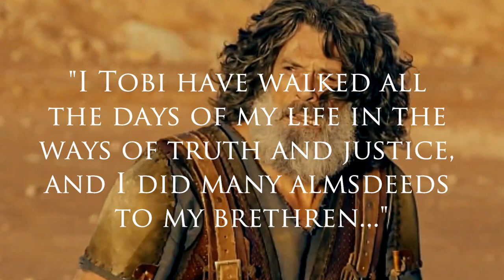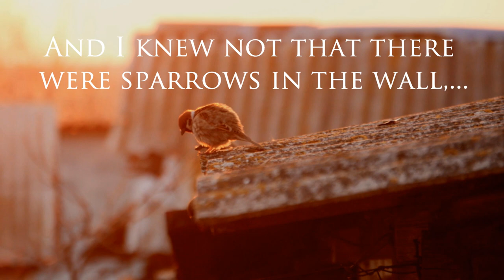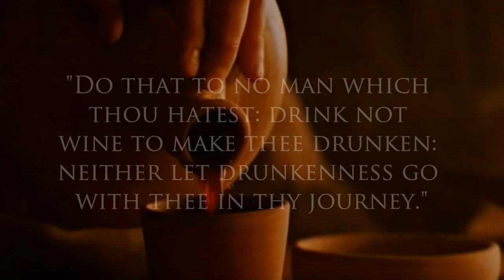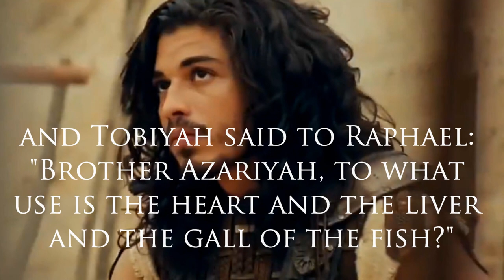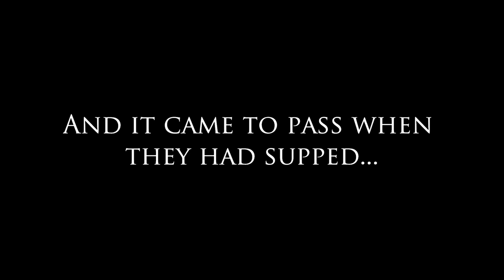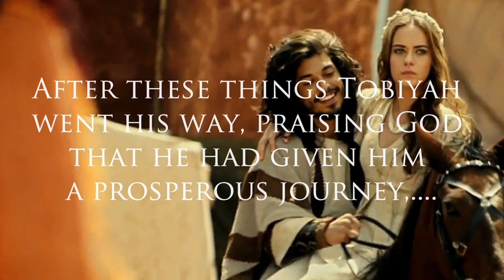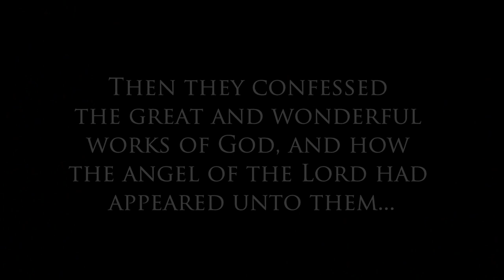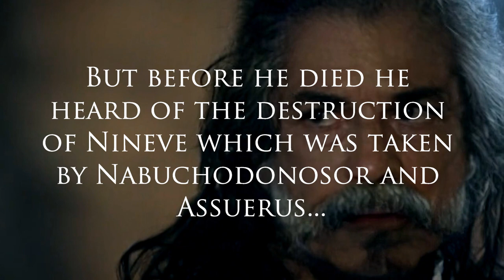THE BOOK OF TOBIT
This book tells the story of Tobi (or Tobit, hebrew - Tovi), a righteous Israelite of the tribe of Naphtali, living in Nineveh after Sargon II had deported the northern tribes of Israel to Assyria in 721 BC. Tobi, raised by his paternal grandmother, Deborah, remains loyal to the worship of God at the temple in Jerusalem, refusing the cult of the golden calves that Jeroboam, king of the northern kingdom of Israel, set up at Dan. He is particularly noted for his diligence in attempting to provide proper burials for fallen Israelites whom Sargon's successor, Sennacherib, has slain.